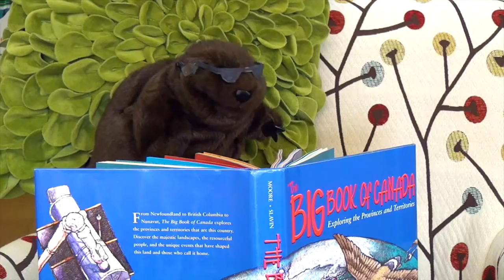Sam the Beaver's Library Rap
Sam's ready to tell you all about how cool libraries are through the power of song!